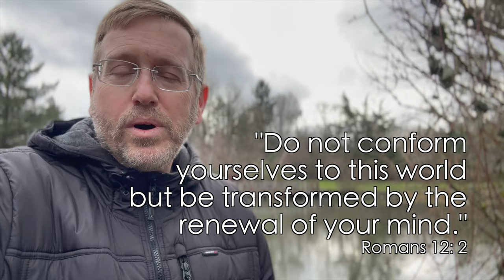Friday Reflection: "Pro Life Weekend"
Join Fr. Bill as he tries to share the teachings of the Catholic Church around life issues while he battles some of the obstacles that surround him.